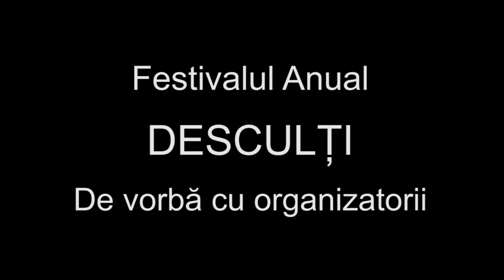Interviu cu organizatorii festivalului Desculti